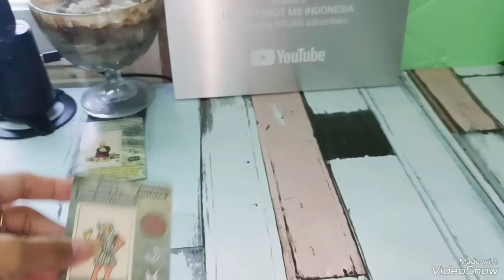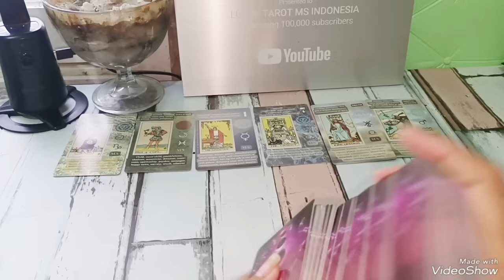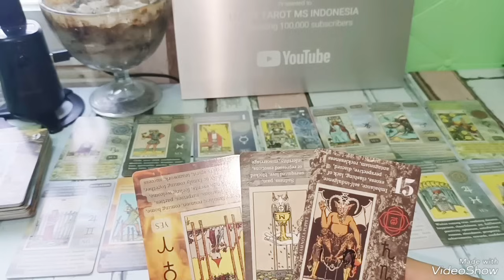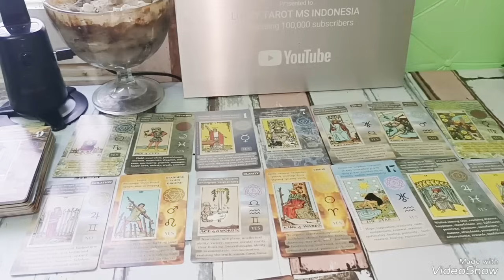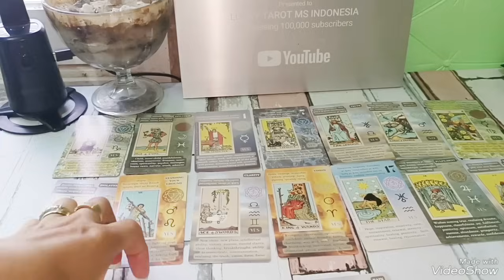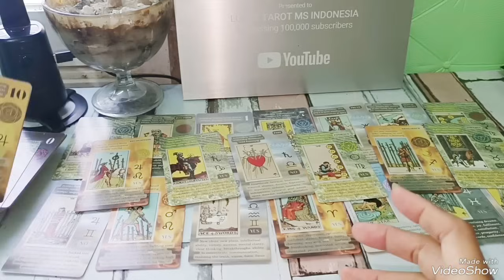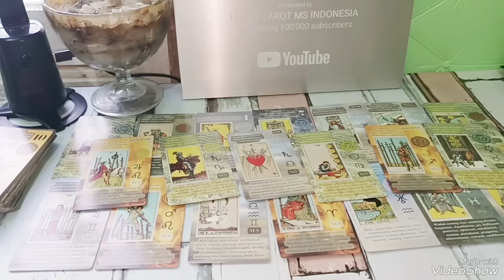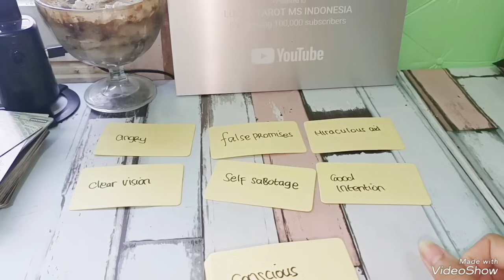DM STRESS & DEPRESI ATAS JANJI MANIS PALSUNYA SENDIRI KE DF, KINI KEHIDUPAN DM PENUH KEPALSUAN